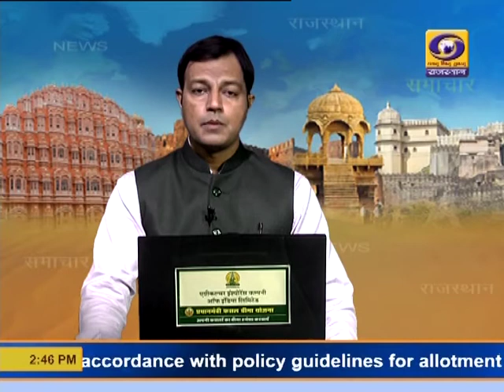दौसा जिले के कई किसानों ने बताया नए कानूनों को लाभकारी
दौसा जिले के किसान नए कृषि किसानों को उनके समर्थन में बता रहे है। कई किसानों का कहना है कि नए कृषि कानून पूर्ण रुप उनके लिए लाभकारी है। इन कानूनों से बिचौलियों से छुटकारा मिलने जा रहा है।